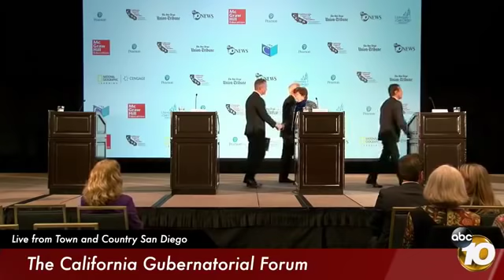2018 California Gubernatorial Forum | San Diego Union-Tribune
The California Gubernatorial Forum Hosted by the California Council for the Social Studies was held on Sunday, March 25.  It features leading gubernatorial candidates who will be competing for the seat of Governor of California. Matthew Hall, Editorial and Opinion Page Director of The San Diego Union-Tribune, will moderate the forum. Candidates in attendance include:

· Travis Allen (Republican) Member, California State Assembly
· John Cox (Republican) Business Executive
· Delaine Eastin (Democrat) Former State Superintendent of Public Instruction
· Antonio Villaraigosa (Democrat) Former Mayor, City of Los Angeles

(video courtesy of 10News – ABC San Diego KGTV)